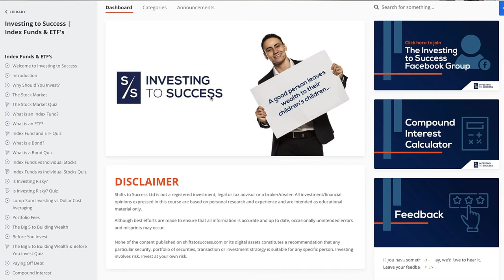Are Index Funds The Best For Building Wealth?